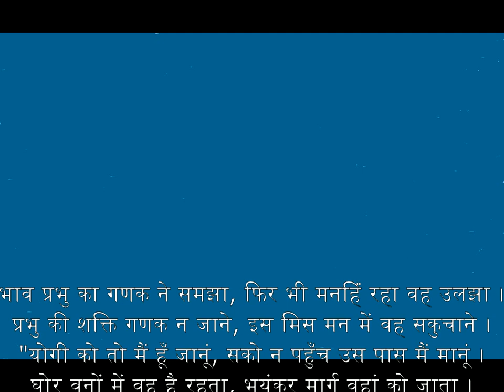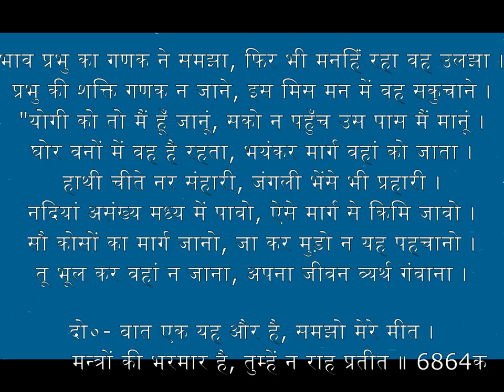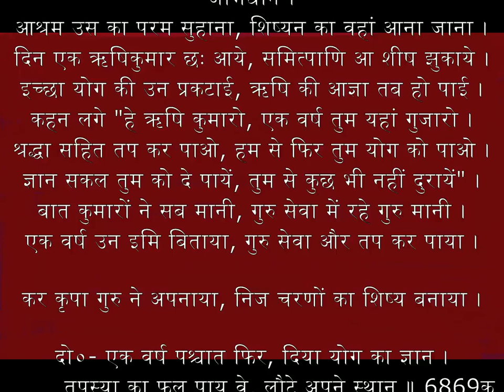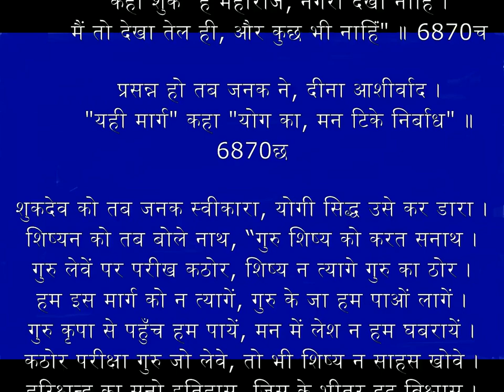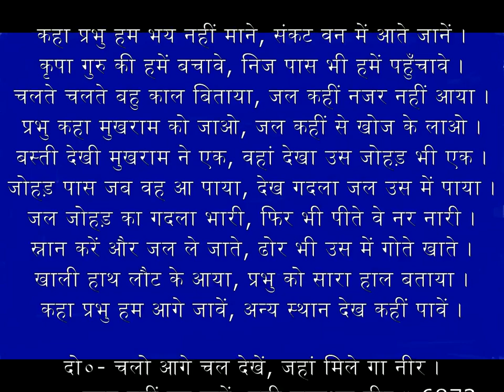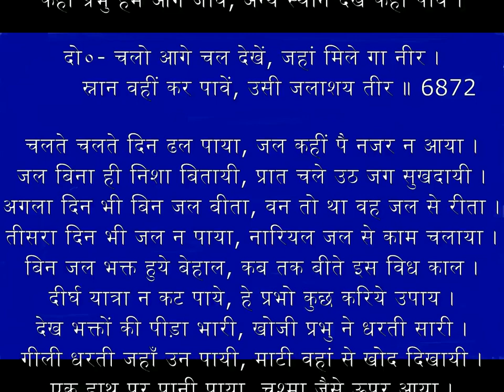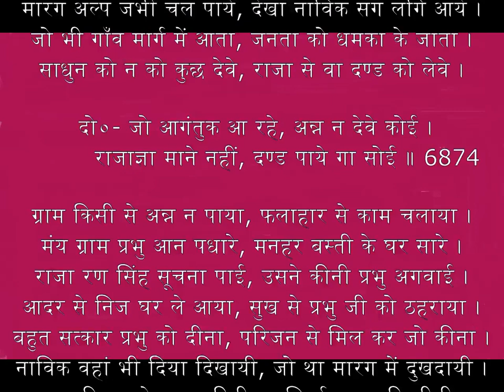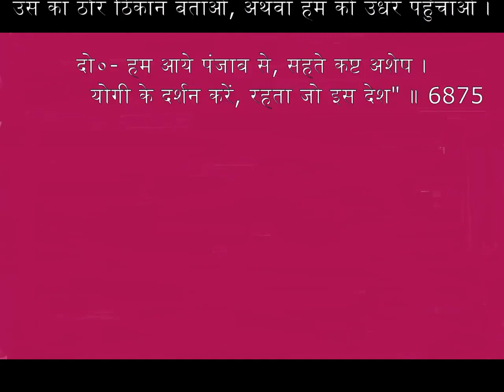14 प्रभु जी द्वारा गुरु की खोज